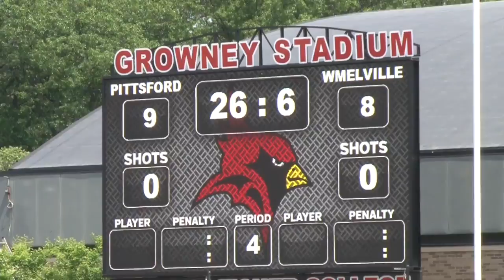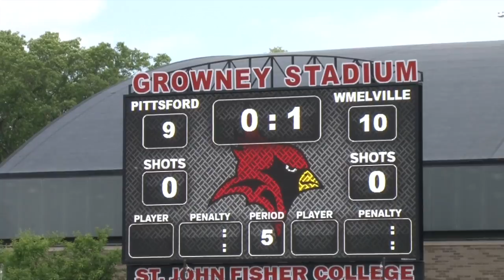New York State Championship: Class A - Ward Melville vs. Pittsford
Arguably the deepest well of talented teams in any state, the New York high school playoffs provide some great competition to crown a champ. In the Class A title game, Long Island power Ward Melville came back for a big win over upstart Pittsford.